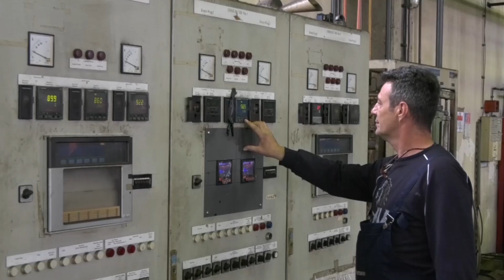SAVREMENA TEHNOLOGIJA IMA PRIMENU I U TRSTENIČKIM FABRIKAMA 17.04.2024.